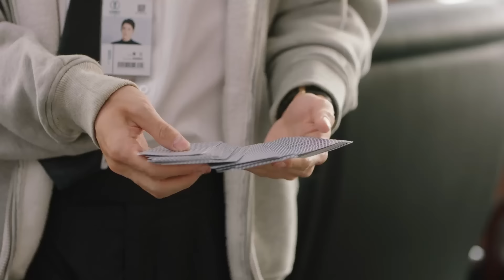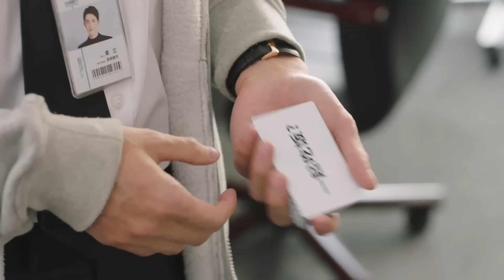大型修羅場！小奶狗狂撩紀星深情表白，韓廷全程偷聽好吃醋～❤️Chinese Drama